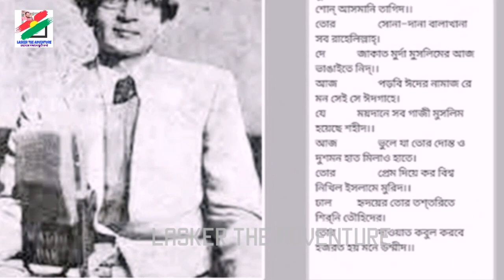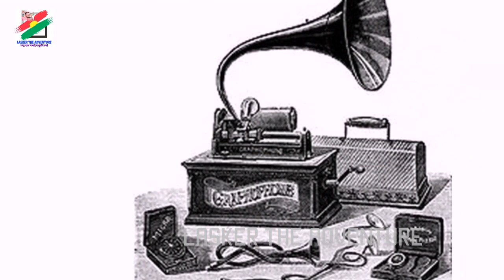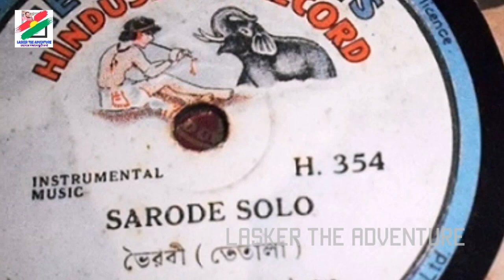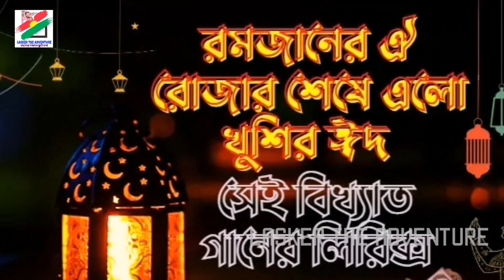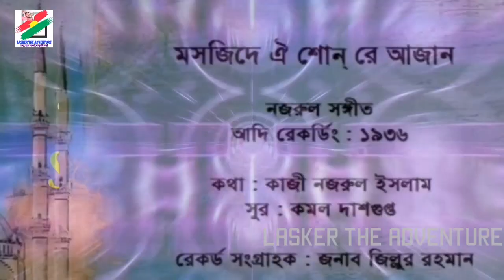Only one song of the rebellious poet changed the history of Bangladesh.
Today, this song of Eid-ul-Fitr is playing in the homes of almost all Bengali Muslims Music-loving devout Muslims also regularly listen to Islamic songs Once upon a time everything was unimaginable

Then the fourth decade of the twentieth century has just begun Although he later became famous as an artist of Bhatiali, folk songs and Islamic songs, Abbasuddin Ahmed is still not very famous.

One day a new idea came to the mind of young Abbasuddin Kazi Nazrul said to Islam, "The Urdu songs sung by Qazidas, Piyaru Kawals, Kallu Kawals, their songs are sold a lot, isn't it possible to give such Islamic songs in Bengal?"

You know how a group of fanatics have started drinking water to keep you out of the Muslim community of Bengal by saying kafir kufr etc. If you write Islamic songs, your triumph will rise again in the homes of Muslims. "

Kazi Nazrul Islam could not decide He did not understand much about the music business, so he suggested talking to Bhagwati Bhattacharya, the rehearsal in-charge of the gramophone company.

Abbasuddin 7 spoke But Bhagwati Bhattacharya did not agree Even then, music did not find a place in the general Muslim family Although Muslim artists have begun to sing, some have become very popular, but many of them hide their religious identities.

Such as K Mallick 6 Real name Munshi Mohammad Kashem 6 So only Kashem's initials were left and the name was given as Mallick 6 Artist 7 of Kusum village in Burdwan became very popular under that name

So when modern, Rabindra Sangeet, Shyama Sangeet and other songs are not popular in the market, when the audience has not developed to listen to the songs of Muslim artists, then the Islamic songs sung by someone named Abbas Uddin should be played less.

That is why Bhagwati Bhattacharya dismissed the proposal saying 'No, it is not possible'

But Abbasuddin did not give up He thought that the Muslim community would not be averse to music forever, that once they tasted it, they would listen to Islamic songs like Urdu Qawwali again and again, and at some point they would begin to understand the fun of other songs.

Six months later, one afternoon, he went to the rehearsal room of the gramophone company Bhagwati Bhattacharya was in a happy mood that day Chutiye is talking to the wonderful maid

Seeing Abbas Uddin, Bhagwati Babu smiled and said, "Sit down, sit down." When Abbasuddin got a chance to sit down and talk, he did not hesitate to speak directly, without saying a word, "Don't try the Islamic song that I did not say, if it is not sold, don't take it!"

Before ‘no. Despite saying no, Bhagwati Bhattacharya agreed that day, and Abbasuddin ran to Kazi Nazrul Islam. ‘Qazida’ stopped teaching Indubala songs and started writing the first Islamic song of her life After writing the song in half an hour, he sang the song in a short while:

Happy Eid came at the end of that Ramadan fast
You give me away today, listen to the heavenly call. '

Let's sing Islamic songs for so many days, that song was also recorded! Eid 7 except a few days So Khushiman left Calcutta for Eid and went to his village home in Cooch Behar

A few days after the end of Eid holiday, Abbasuddin got on the tram to go back to his office in Kolkata and heard 'O Mann Ramzan শেষে Happy Eid at the end of Ramadan'. A young man is sitting and humming his song! At the end of the office, he went for a walk in the middle field, where the boys were sitting and singing, "Oh, the happy Eid of Ramadan has come."

The song that is supposed to come on the market during Eid, the song is returning to everyone's mouth in such a short time! Islamic songs in everyone's mouth in these few days! I couldn't believe it To understand the matter, Abbasuddin rushed to Senola Record Company in Dharmatala

Describing what Senoba owner Bibhutibhushan Sen did to him, Abbas Uddin wrote in his book 'Diary and My Artistic Life', "I went to Bibhutidar's shop. When he saw me, he hugged me Sandesh, Rasgolla, brought tea and said, "Eat."

He put two of my songs and a bundle of pictures of me in front of me on art paper and said, "Distribute it to your friends. I have printed seventy-eight thousand, I have distributed these on the day of Eid And look, I brought you two thousand records. "

The first record of Bangla Islamic song is a super-duper hit! What happens if you do not meet the creator of the song Kazi Nazrul Islam? He ran to his house Kazida was busy playing chess in the rehearsal room When he sits down with the chess board, he doesn't remember the world again

But in his book 'Diary and My Artistic Life' (edited by Mustafa Zaman Abbasi), Abbasuddin wrote: I did that

I said to Bhagwati Babu, ‘So I survived the wash of experimentation, how? He said, "There are so many more songs like this. I thank God."

After nine decades, of course, Munshi Mohammad Kashem does not even have to think of coming to the audience as Mallik or Dhiren Das, Gani Mia of Ascharamayid or Sakina Begum